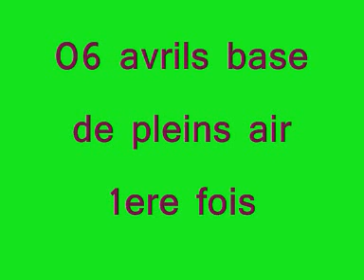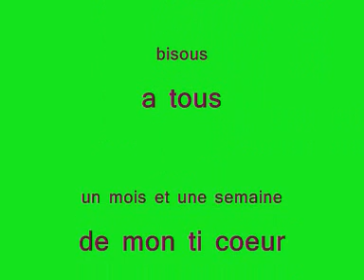un moi une semaine.wmv